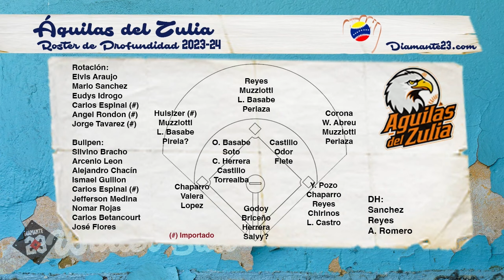LA REALIDAD de Alí Castillo y Silvino Bracho con las Águilas del Zulia, según la gerencia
Yoyo Amaro, directivo zuliano, en Winter Ball, con Leonte Landino y Gilberto González, afirmó que no los va a cambiar y que son los mejores pagados del equipo.

Vamos Al Punto, Lo Mejor de Esta Semana y Winter Ball son producciones de Diamante 23 para el Club 11:11.